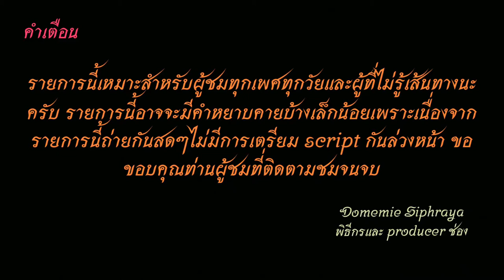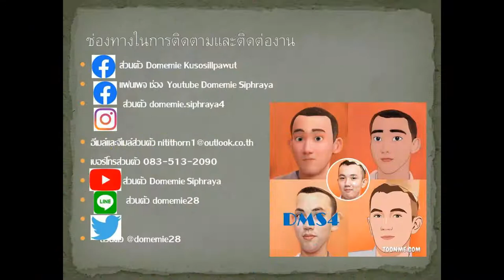Bus land EP.71.2 รถเมล์​สาย​ 71 (ปรับปรุงใหม่)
รถเมล์สาย​ 71 อู่สวนสยาม-รามอินทรา-นวมินทร์-ศรีบูรพา-นิด้า-บางกะปิ-รามคำแหง-คลองตัน-พระโขนง-วัดธาตุทอง
Bus line. 71 Siam Park depot - Ramindra - Nawamin - Sri Burapha - Nida - Bang Kapi - Ramkhamhaeng - Klongton - Phra Khanong - Wat That Thong
ราคาโดยสาร 8 บาทตลอดสาย The fare is 8 baht throughout the line.
1.ไอจีส่วนตัว domemie
2.เฟสส่วตัว Domemie Nitithorn Kusosillpawut
3.เฟสเพจ ช่อง Youtube Domemie